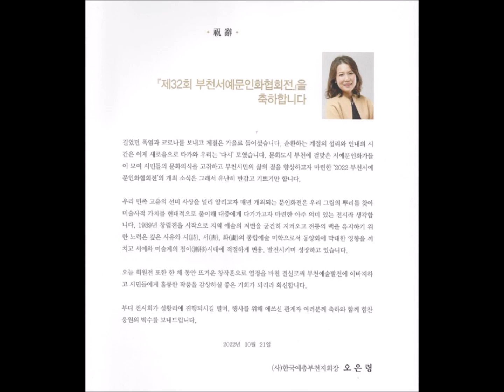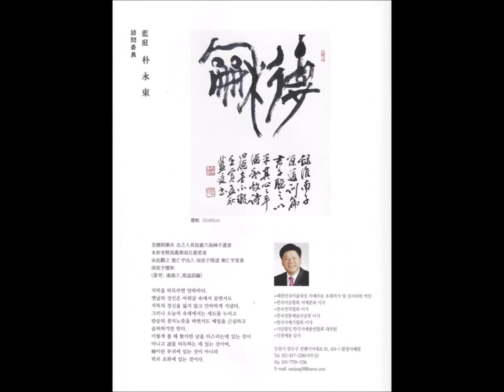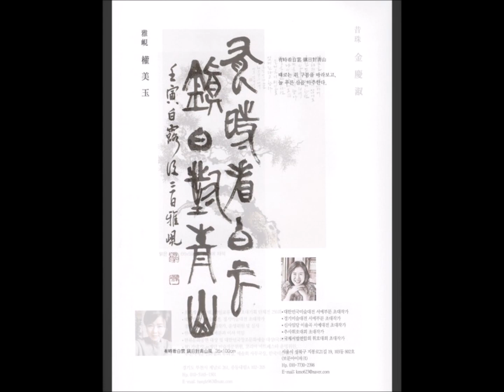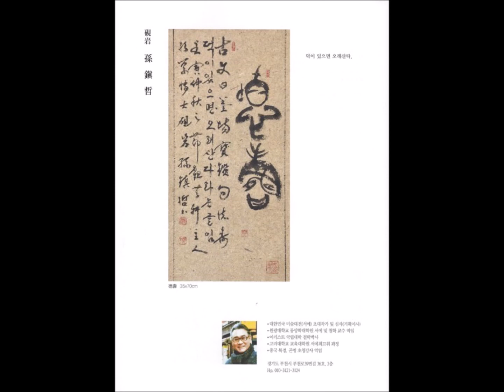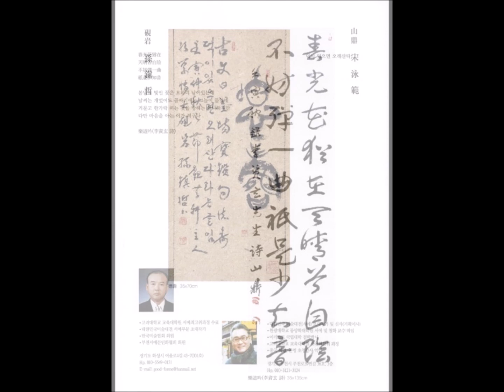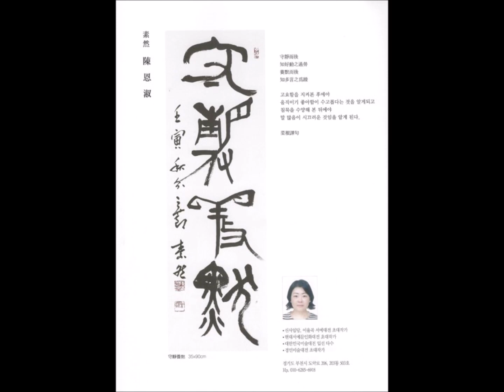제32회 부천서예문인화협회전 / 부천시청역갤러리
2022 제32회 부천서예문인화협회전 /
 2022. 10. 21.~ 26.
부천시청역갤러리 주소 ; 경기도 부천시 길주로 202 (중동,부천시청역)4번출구방향